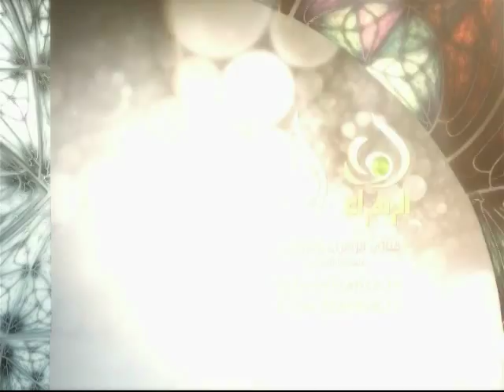دورة تعليم فن الخطابة - حلقة - 17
دورة الإمامين الجواديين عليها السلام لتعليم فن الخطابة الحسينية
حلقة - 17